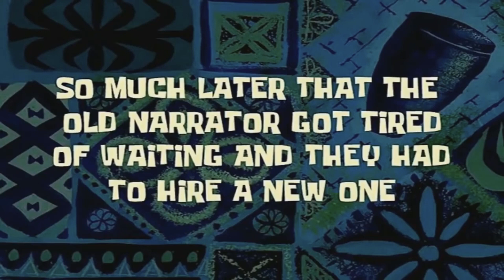Use LAS NUEVAS ARMAS pero con LA MENOR CANTIDAD de BALAS posibles - *ISO 9MM, TR76*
Use las mejores clases actuales, que son las nuevas armas del pase de batalla pero le puse la menor cantidad de balas que tienen. Fue una locura❤️

Gente! Si les gustó este video y si tienen alguna sugerencia para mejorar mis videos, háganmelo saber en los comentarios. ❤️